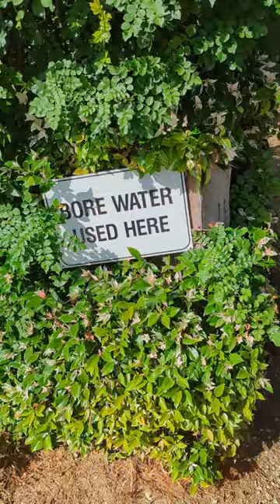this water is OFFENSIVE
Physical Address:
J. L. Centauri Sr
(c/o Willis Walker)
USA 14302